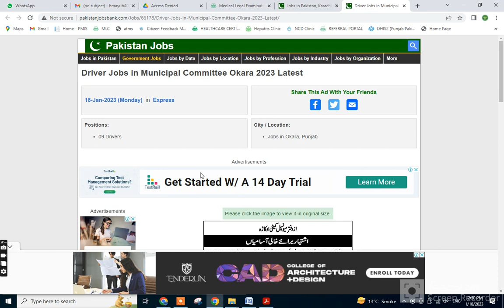Driver Jobs in Municipal Committee Okara 2023 Latest govt job vacancy 2022#new job vacancy 2022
16-Jan-2023 (Monday)  in  Express
Share This Ad With Your Friends
Municipal Committee Okara Driver Jobs 2023 January Pakistan
Interview - Date / Time/ Location / Address / Where / When
Provision of Machinery and Equipment for Improvement of Solid Waste Management
Light / Heavy - Traffic Vehicle , HTV / LTV, Driving License Holder
Municipal Committee Okara Jobs 2023 January Punjab
How to Apply , Application Procedure / Deadline , Last Date to Apply
IPL-512WELCOME TO ABUDANIYAL ABU DANIYAL BANK DOLAT PAKISTAN JOBS, STATE BANK JOBS LATEST, latest government jobs 2022,
newjobs jobs 2022 in pakistan today
govtjobs job vacancy 2022
Positions:
09 Drivers#jobs
  2022
punjab police
new jobs
new jobs
jobs 2022